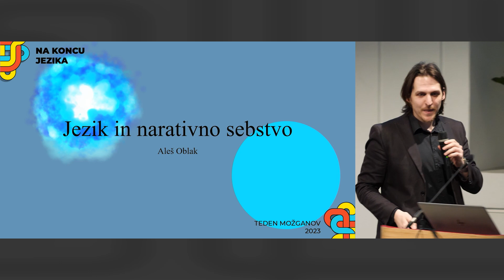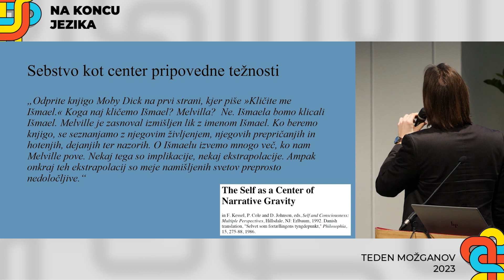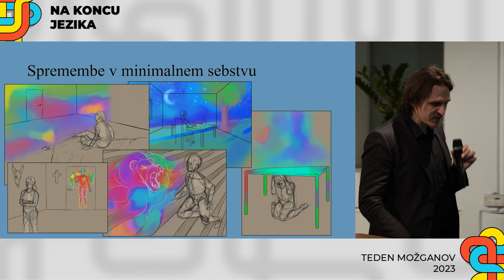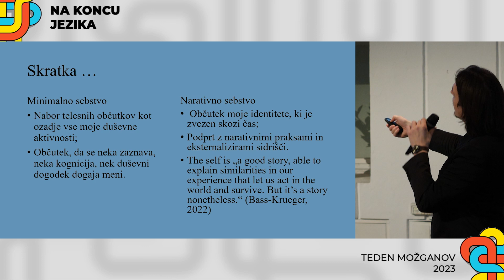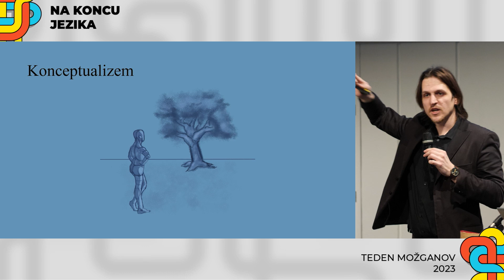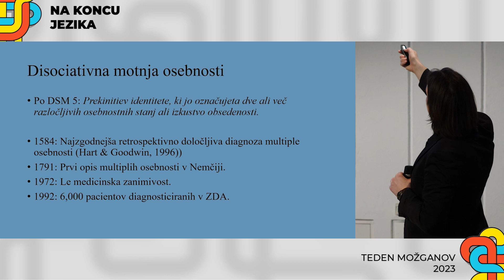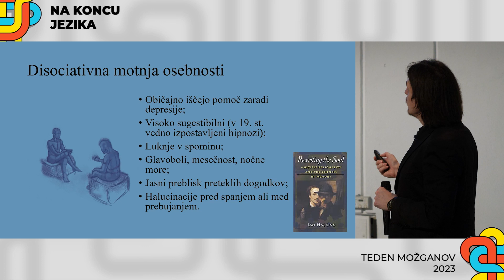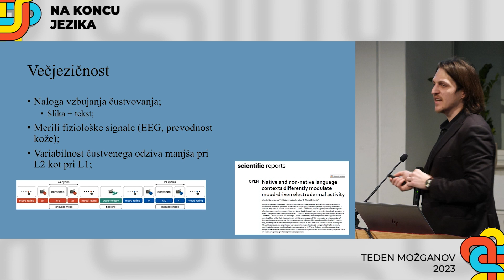Narativno sebstvo: Interakcija med zgodbami o sebi in doživetim izkustvom sveta mag. Aleš Oblak,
V znanostih o duševnosti pojem sebstva pogosto razdelimo na dva vidika: minimalno sebstvo (občutek, da se nekaj dogaja meni, da sem nekaj doživel) in narativno sebstvo (zgodba, ki jo lahko povemo o sebi). Narativno sebstvo sestoji tako iz nabora avtobiografskih spominov, ki so nam dostopni v zavestni refleksiji ter socialnih vidikov našega obstoja (npr. moj potni list, diploma, ki mi visi na steni, število sledilcev na Instagramu). Narativno sebstvo pa je nekaj, kar je do neke mere labilno: pod določenimi pogoji se lahko spremeni. Pogledali si bomo nekaj načinov, na katere se prek jezika narativno sebstvo učvrsti (npr. skozi razvoj idej, kakršno je državljanstvo in nacionalna država) ter kako je lahko oslabljeno (npr. pri duševnih boleznih). Pogledali si bomo nekaj primerov, kako lahko v stanju nestabilnega občutka sebe zgodbe, ki si jih govorimo o sebi, doprinašajo k stiskam v duševnem zdravju (npr. skozi t.i. ruminacije).

Snemalec: Branko Lenarčič